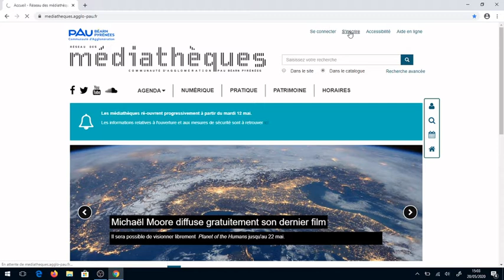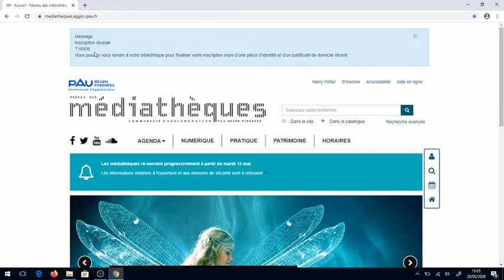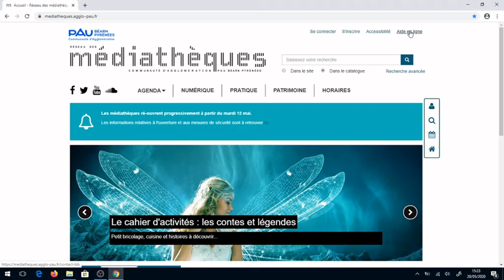Tuto #3 : Comment s'inscrire en ligne au Réseau des Médiathèques ?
TUTOS POUR UN USAGE EFFICACE DU SITE INTERNET
Le service numérique du Réseau des Médiathèques Pau Béarn Pyrénées vous propose une série de tutos afin de savoir utiliser toutes les ressources accessibles sur notre site internet

Danse cette video, vous apprendrez comment vous inscrire au réseau des médiathèques depuis notre site internet. Vous aurez immédiatement accès à nos ressources numériques pendant 3 mois.
Par contre, pour pouvoir emprunter des documents dans les médiathèques, vous devrez vous rendre dans celle de votre choix pour valider votre inscription.